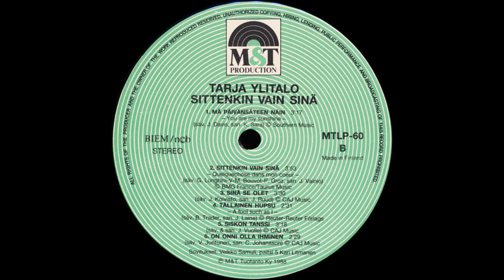Tarja Ylitalo - On Onni Olla Ihminen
Tarja Ylitalon, vuoden 1988 studio albumin B- puolen 6. raita. M&T Tuotanto Ky 1988.